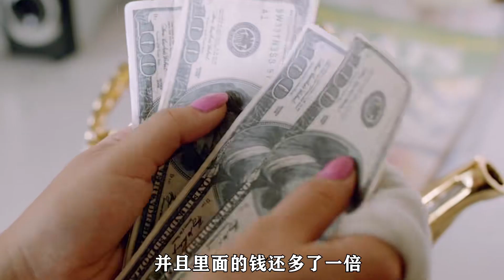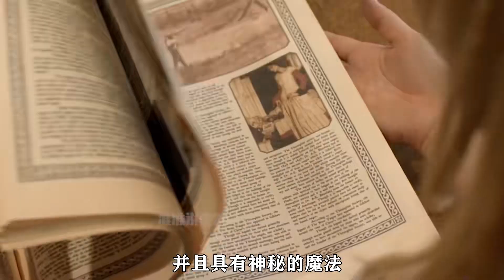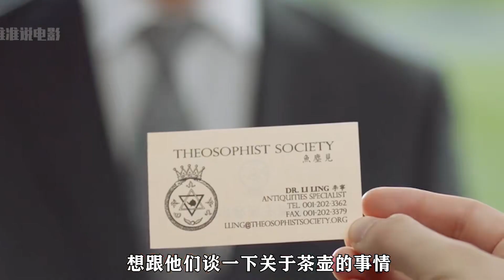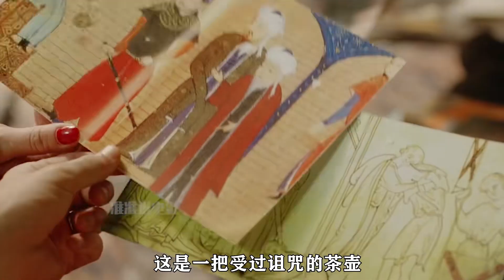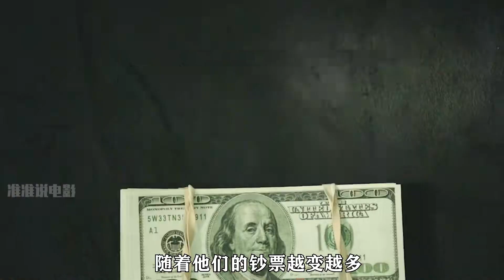女人撿到一把吐錢的茶壺，意想不到的是付出了多大的慘痛！